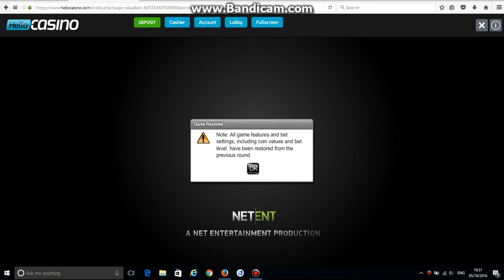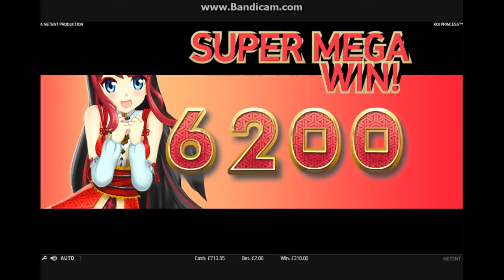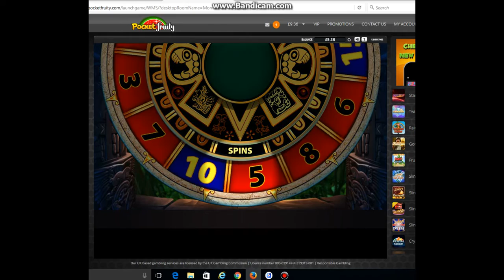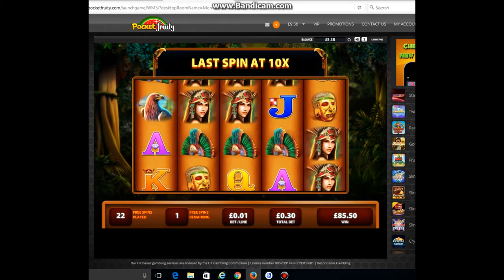Nice win compilation 21 (online slots)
Various stake bonuses on Netent and WMS games, the higher stake bonuses were on bonus funds, sadly didnt make wager as I tilted bad lol, but still worth sharing :)